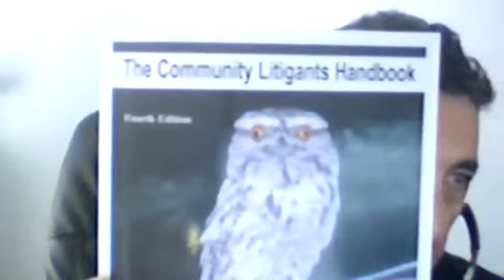CQU Environmental Law – John Milburn resources and research skills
CQU Environmental Law – John Milburn resources and research skills necessary for studying environmental law.  This presentation is part of the courses on environmental law presented by John Milburn, CQUniversity, Australia, The full course may be viewed on iTunes U at the CQUniversity site.